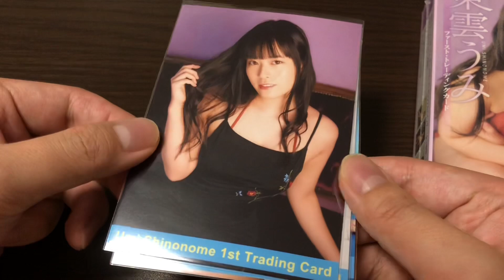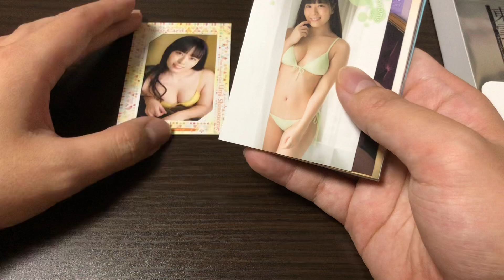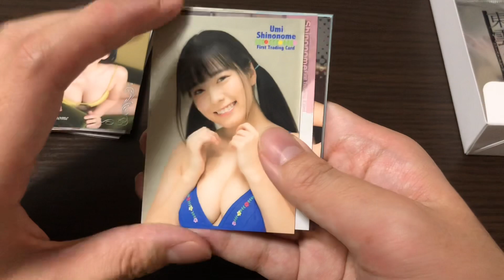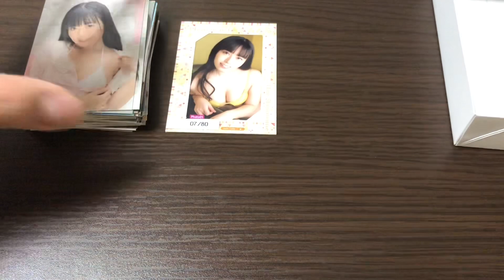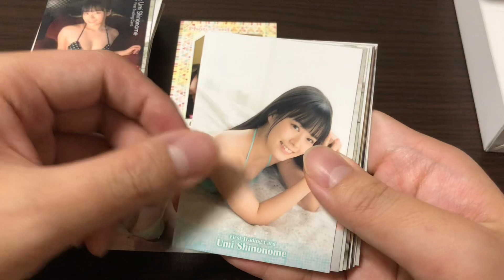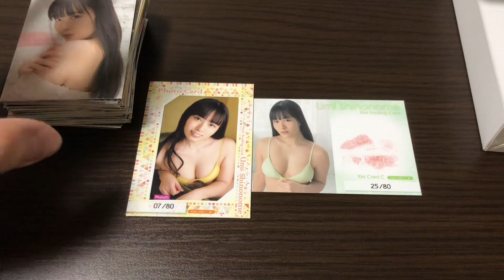【開封動画】東雲うみ ファーストトレーディングカード #3 グラビアアイドルトレカ